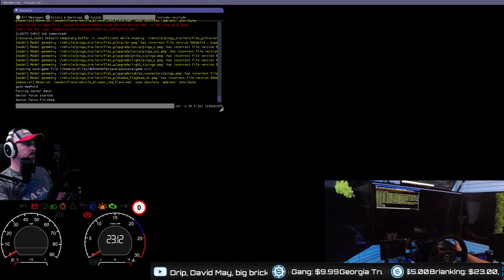KENWORTH W900A Long Chassis Custom - FULL SIM RIG | AMERICAN TRUCK SIMULATOR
Interested in driving for FTG UNITED LOGISTICS? Fill out an application here : ETS2 and ATS truckers are welcome

Original Link to truck Once it doesn't work, don't beg for another. I have no control of this truck. i just drive it. If it crashes your game, that's on you. don't tell me it doesn't work cause you can clearly see for 2 hours it does.

✅Want to know what's in my SETUP? Want to buy exactly what I have?